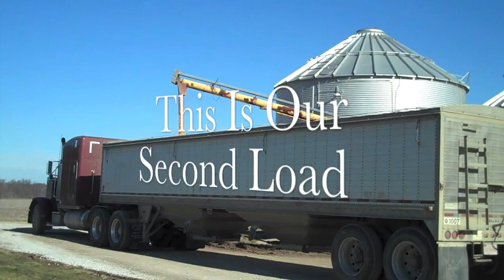Travis and Josh Hauling Grain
My buddy Travis has been a farmer ever since we were kids. The best years of my life were spent on farms. Travis called to see if I would ride with him to haul in some grain. I did and took this footage. There e=was so much more but I only had my phone and couldn't film while I was working.